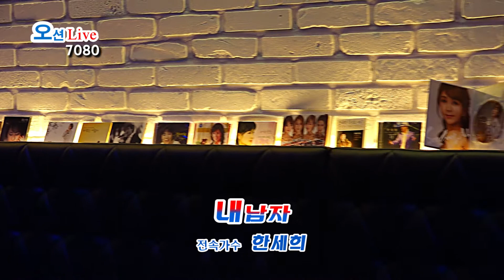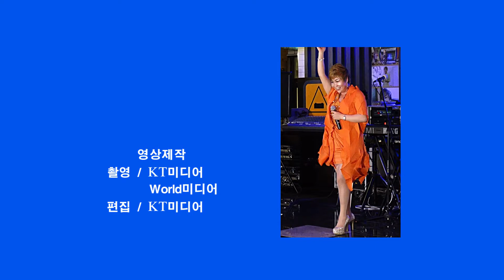내 남자 / 한세희(오션라이브 7080전속가수)